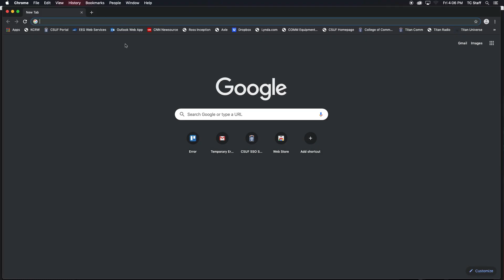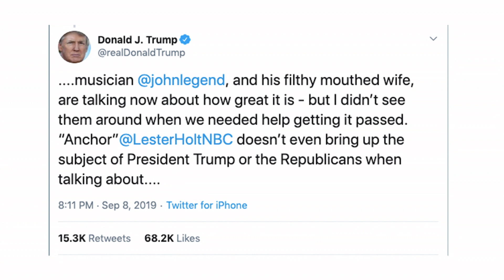The Report | 9-11-19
Welcome back to The Report, Titans!
Have an opinion about any of our hot topics? Let us know what you think by filling out this simple, secure, online form